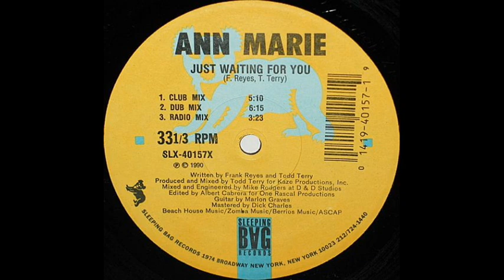Ann Marie - Just Waiting For You (Freestyle Dub)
Edits - Albert Cabrera , Producer - Todd Terry
1990 , Sleeping Bag